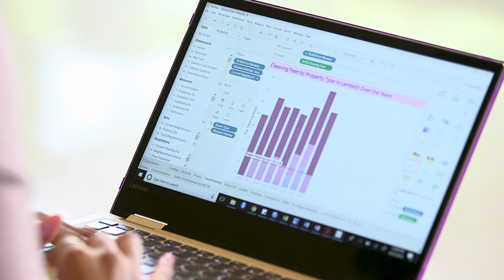Masters in Business Analytics: What Our Students Say - Wake Forest University School of Business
For students in the Wake Forest University School of Business Masters in Business Analytics program, the opportunity to explore big data, gain incredible insights, make data-driven decisions, and learn technical skills to handle all the data the business world generates were attractive reasons to begin the program. What made an even bigger impact were the courses on presenting to C-suite executives, solving business challenges, and working with clients to gain real-world experience to land the jobs they love.